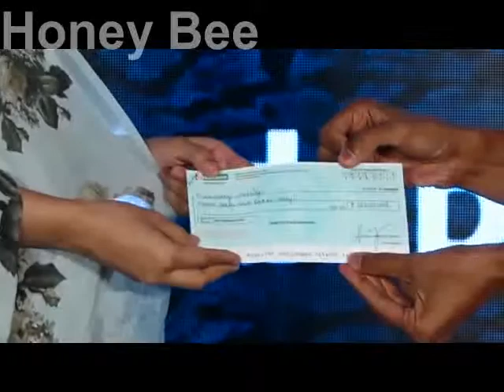OOPs !Kangana Ranaut EMB@RRASSING Moment In Front Of Media @Isha Foundation Cauvery Calling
Watch: OOPs !Kangana Ranaut EMB@RRASSING Moment In Front Of Media @Isha Foundation Cauvery Calling